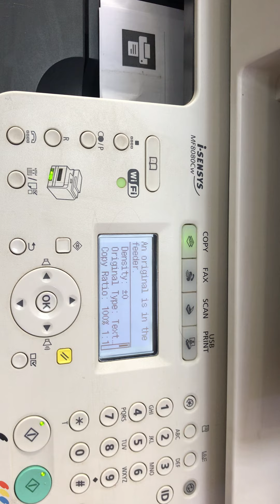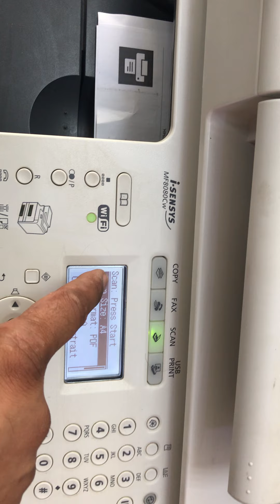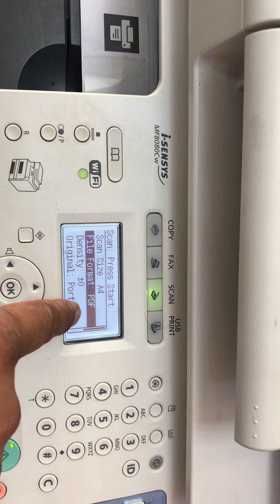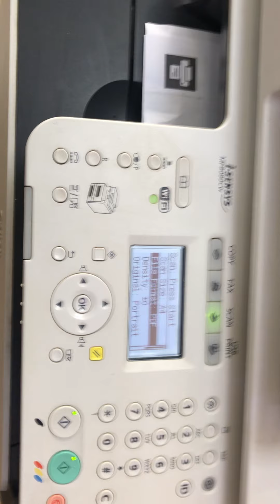استخدام الماسح الضوئي مع كانون mf8080cw | الماسح الضوئي مستندات بالصيغة بي دي ايف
عرضت في هذا الفيديو بعض الخطوات الأساسية لاستخدام الماسح الضوئي Canon MF8080Cw دون توصيله بجهاز الكمبيوتر. لهذا
الغرض ، ستحتاج إلى محرك أقراص USB واحد ويمكنك إجراء المسح الضوئي بأي تنسيق ، مثل pdf و jpeg و ttf وما إلى ذلك.
إذا كنت بحاجة إلى مزيد من المعلومات ، فلا تتردد في طرحها في التعليقات.
استخدام الماسح الضوئي مع كانون mf8080cw | الماسح الضوئي مستندات بالصيغة PDF